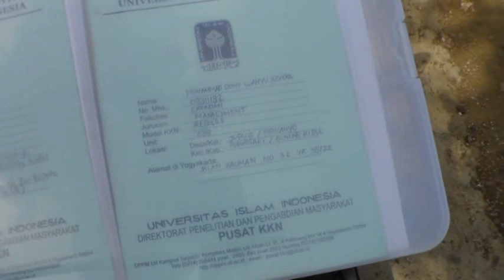Dusun Jurug dan Sekitarnya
Ini lokasi KKN UII di Kecamatan Purwosari, Gunung Kidul, Yogyakarta.